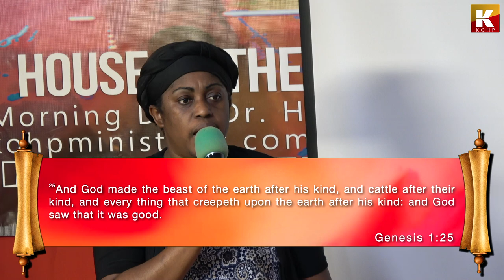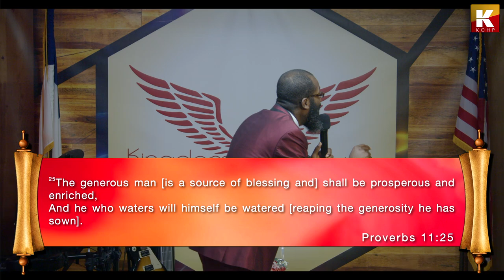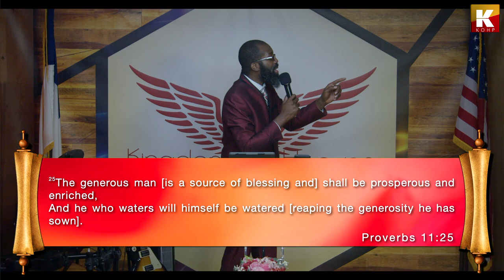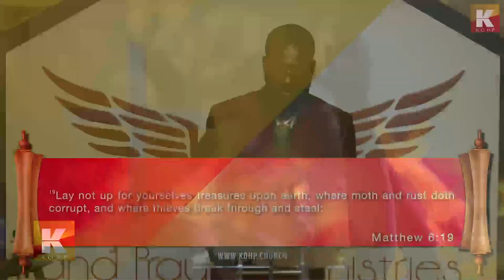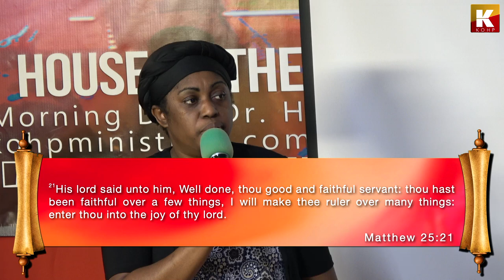Appointed to be Wealth Manufacturer – Prpht. Joseph-Israel